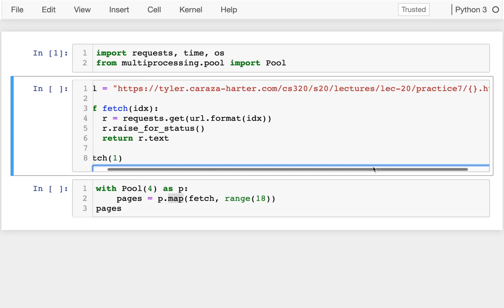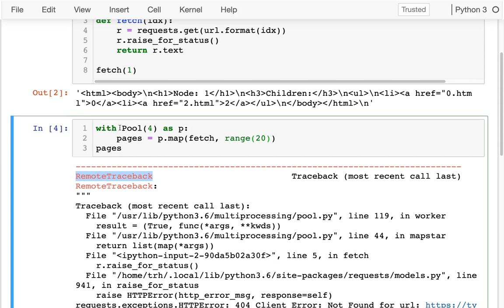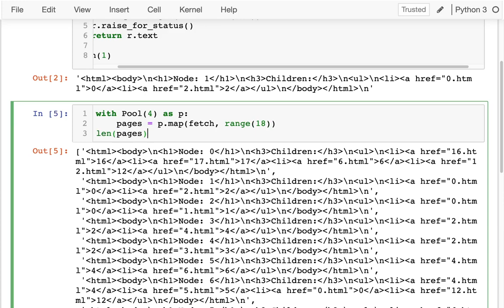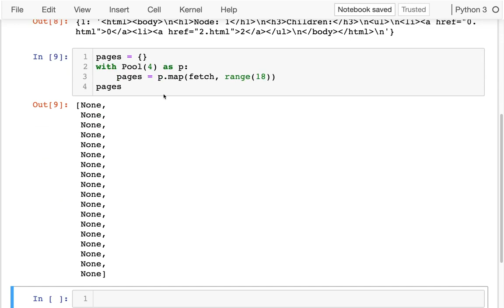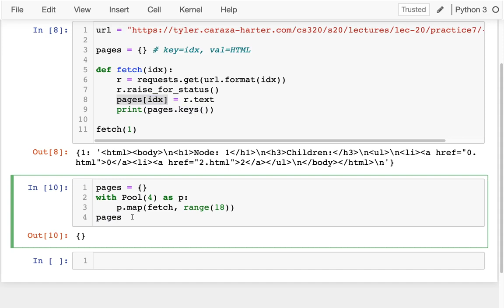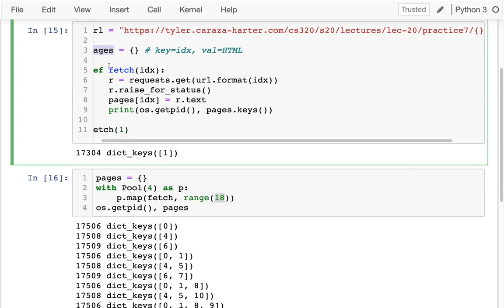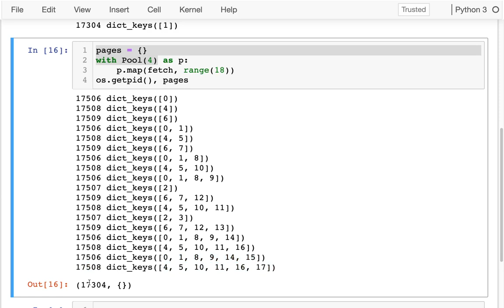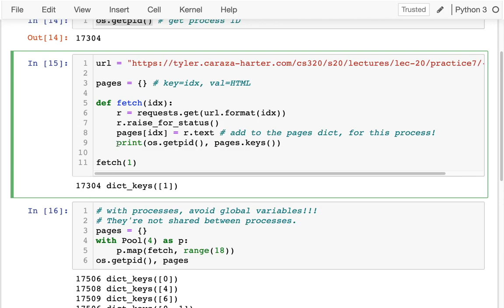CS 320 Apr 15 (Part 4) - Multi-process Debugging